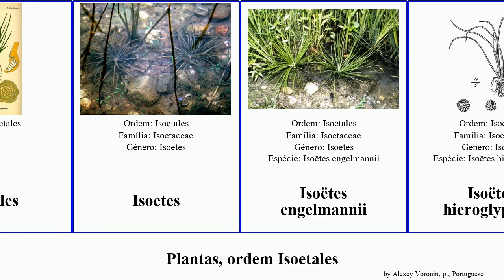Plantas, ordem Isoetales isoëtes plants occidentalis riparia lacustris engelmannii Fuse Isoëtales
plantas ordem Isoetales.
plants of Order Isoëtales, language: pt.

Isoetaceae
Isoetales
Isoetes
Isoëtes engelmannii
Isoëtes hieroglyphica
Isoëtes melanospora
Isoëtes occidentalis
Isoëtes taiwanensis
Isoëtes tegetiformans
Isoëtes tuckermanii
Isoëtes butleri
Isoëtes lacustris
Isoëtes riparia